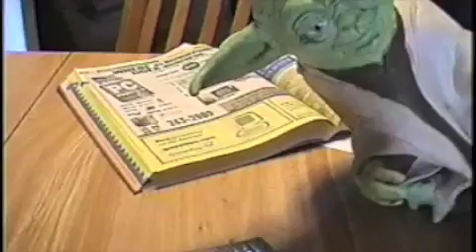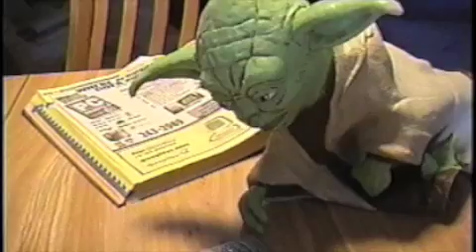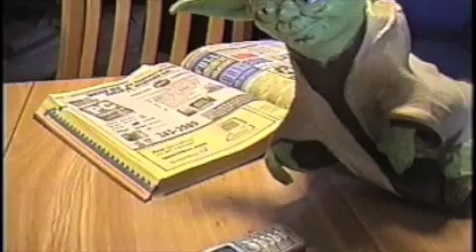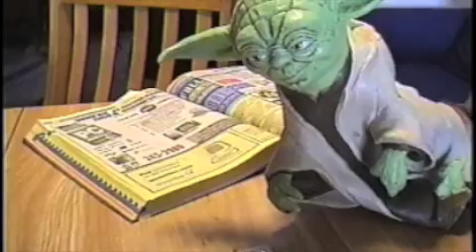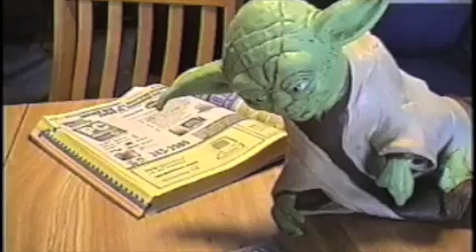Yoda Calls 'Best Buy' for a Job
Yoda is penniless and needs a job in computer sales...